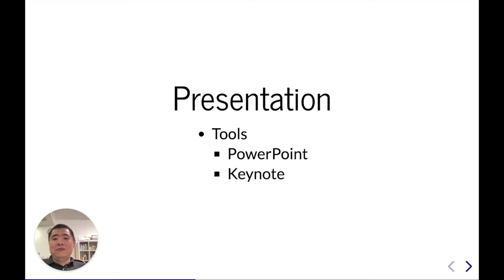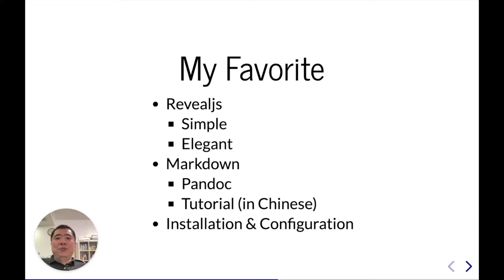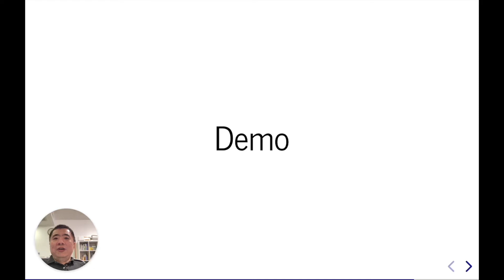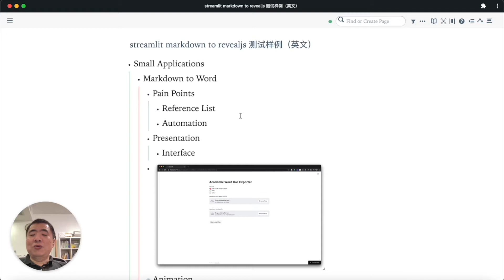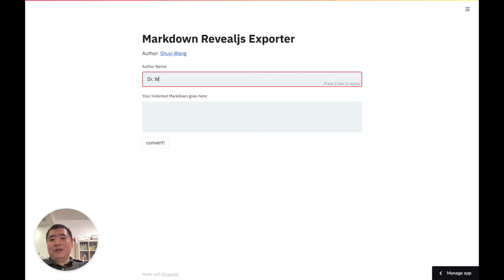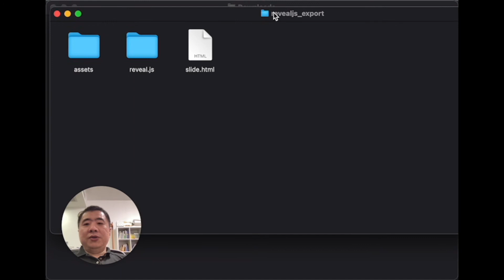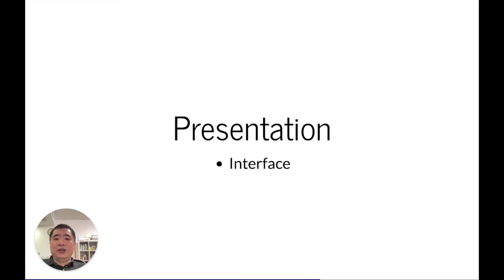How to Convert Your Markdown Content into Slides Easily with A Web App?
I made this web application with Pure Python + Streamlit. Here is the link to it